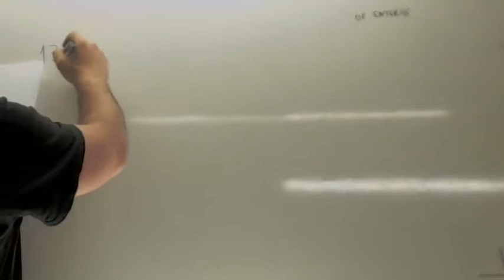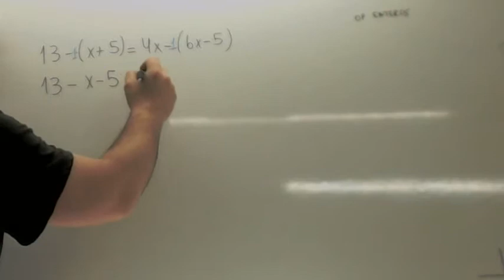Ejercicios de ecuaciones de primer grado 01 Usero